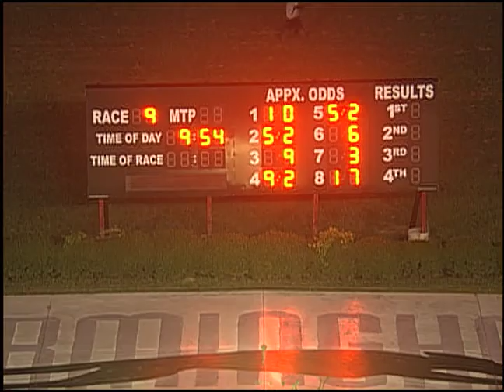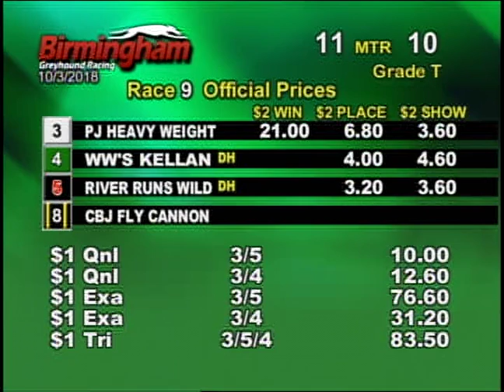10/03/18 Evening Race #9